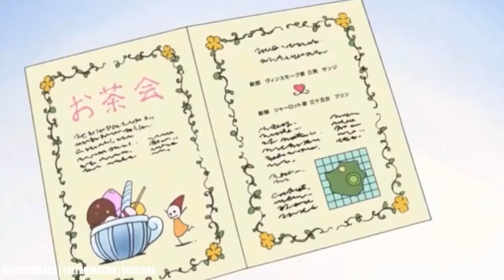SANJI & ZORO’s VERSTECKTES (neues) POWERUP! 😱 [ONE PIECE]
🔽 SANJI & ZOROs neue Kraft! (One Piece) 🔽

💥 EQUIPMENT: 💥